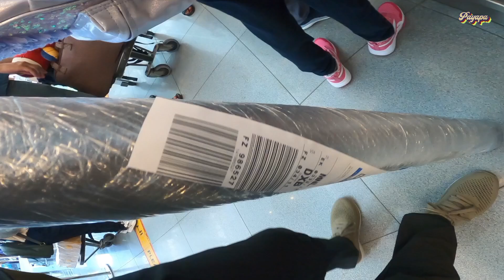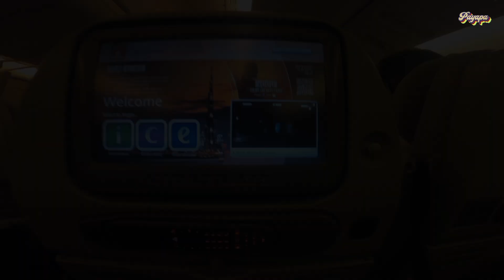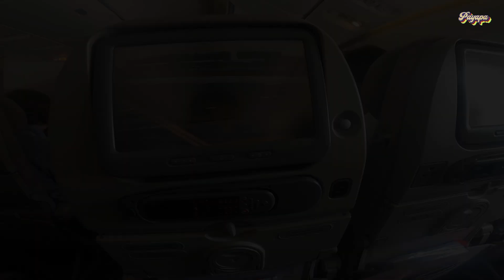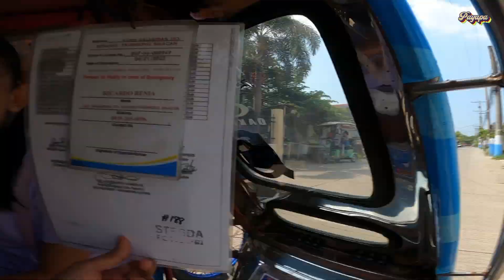PAGBABALIK | Surprising Our Family & Friends | Oman to Philippines Journey